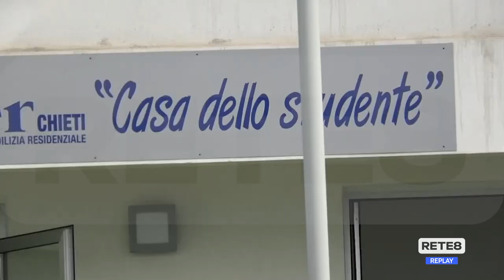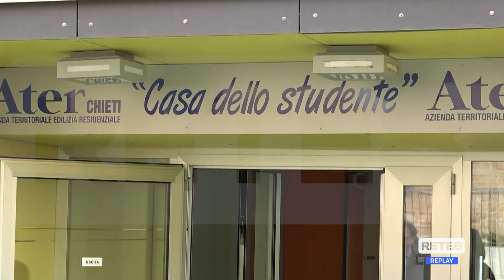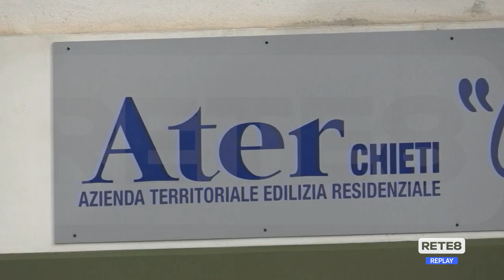Chieti - La Casa dello Studente torna alla città